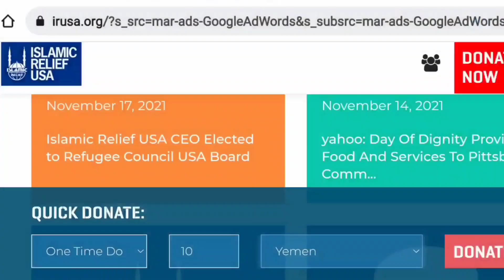Qolmadimi Bizda Odamgarchilik - Ustoz Abu Hanifah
Odnoklassniki:
ok.ru/qalbnuri.abuhanifah